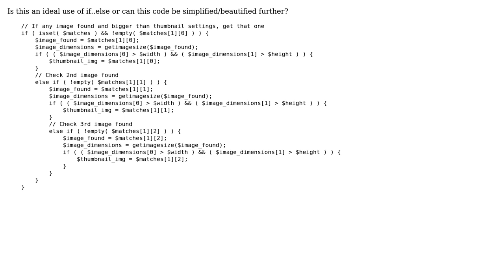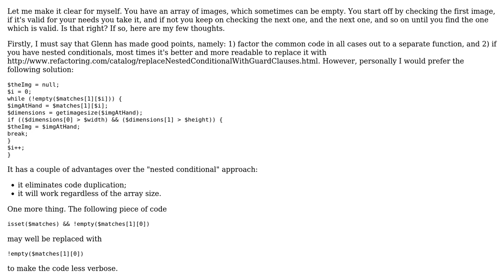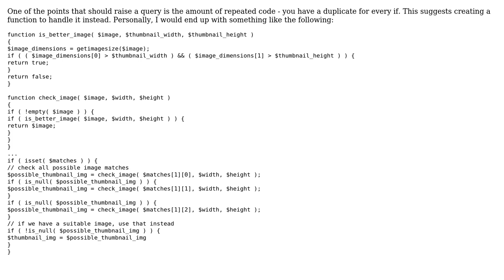Code Review: If any image found and bigger than thumbnail settings, get that one (2 Solutions!!)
Code Review: If any image found and bigger than thumbnail settings, get that one

With thanks & praise to God, and with thanks to the many people who have made this project possible! | Content (except music & images) licensed under CC BY-SA | Music | Images & others | With thanks to user zafarkhaja user urok93 user Glenn Rogers user 200_success and the Stack Exchange Network Trademarks are property of their respective owners. You are responsible for your own actions.